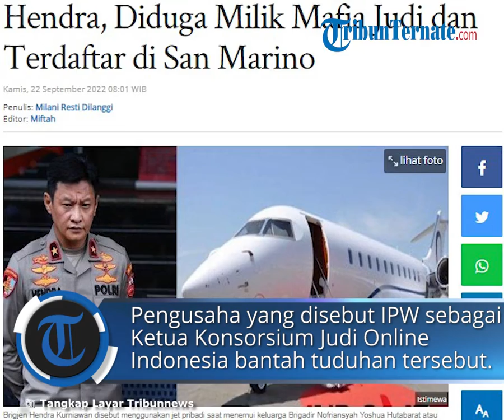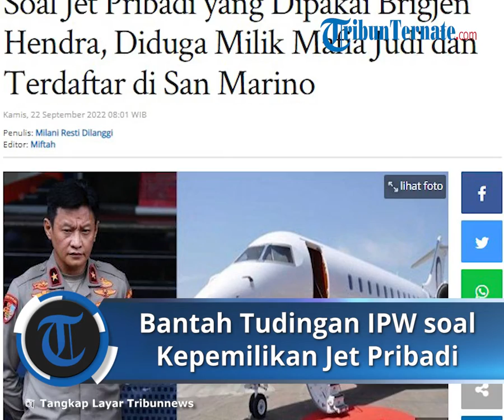Respons Robert Priantono soal Tudingan IPW Sebut Dirinya Sediakan Jet Pribadi untuk Hendra Kurniawan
TRIBUN-VIDEO.COM - Pengusaha, Robert Priantono Bonosusatya memberi respons terkait tudingan IPW yang menyebut dirinya menyediakan jet pribadi bagi Brigjen Hendra Kurniawan.

Diberitakan sebelumnya, jet pribadi tersebut digunakan Hendra saat menemui keluarga Brigadir Nofriansyah Yoshua Hutabarat atau Brigadir J di Muaro Jambi, Jambi.

Pengusaha yang juga disebut IPW sebagai Ketua Konsorsium Judi Online Indonesia itu pun dengan tegas membantah tuduhan tersebut.

Ia membantah sebagai pemilik jet pribadi dengan kode T7-JAB yang disebut IPW dipakai oleh Hendra kala itu.

"Berita itu tidak benar, "kata Robert dikutip dari tayangan youTube KompasTv, Rabu (21/9/2022).

Meski demikian, Robert tak membantah dirinya mengenal mantan Kepala Biro Pengamanan Internal Divisi Propam itu.

Robert mengaku mengenal Brigjen Hendra sejak Hendra masih berpangkat Ajun Komisaris Besar Polisi (AKBP).

"Kenal, sudah lama sejak AKBP, mungkin tujuh tahun lalu," tuturnya.

Meski sudah mengenal cukup lama, ia mengaku sudah tidak saling berkomunikasi.

"Waduh, sudah tidak komunikasi lagi, lama sekali," kata Robert.

Lebih lanjut, saat ditanya apakah akan menindaklanjuti tudingan ini ke jalur hukum, Robert pun mengaku masih mempertimbangkan.

"Lagi berpikir dulu. Apa ada gunannya," pungkasnya.

Artikel ini telah tayang di Tribunnews.com dengan judul Soal Jet Pribadi yang Dipakai Brigjen Hendra, Diduga Milik Mafia Judi dan Terdaftar di San Marino,
Editor: Miftah